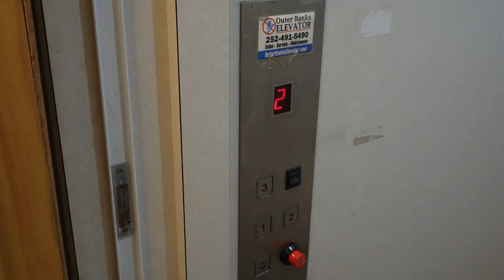Discover Serenity and Adventure at 25200 Lela Court, Waves, NC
25200 Lela Court, Waves, NC
$840,000

Explore this well-appointed 3-story home located on the soundside of Waves, North Carolina. With private deeded sound access and just a short walk to the beach, this property is perfectly positioned as a top rental performer with over 63,000 in rental income in 2023. The top floor features an open concept layout with a renovated kitchen complete with stainless steel appliances and plenty of counter space. It includes a large dining area and living room, a pool table, and a wet bar—ideal for family meals and gatherings. The covered porch offers beautiful views of the sound, and there’s a sundeck, a great area for grilling and dining. There is also a half bath and this level has a king ensuite. Each of the four bedrooms on the mid-level has its own renovated bathroom, offering privacy and convenience. The bedrooms vary, featuring a king room, and the other rooms include additional bunk options, accommodating different family or guest needs. The ground level hosts a recreation room with air hockey, foosball, a half bath, plus an extra fridge and microwave for snacks and drinks. Outside, the private pool and hot tub provide a relaxing setting for enjoying the sun and evenings outdoors. The home includes several practical features such as an elevator that accesses all three floors, covered parking under the house, and additional outdoor storage. Recent renovations have updated the kitchen, bathrooms, flooring, and furnishings. This home not only offers a peaceful retreat but also places you at the heart of the Outer Banks' vibrant outdoor lifestyle. Located in the Tri-Villages area, this property benefits from easy access to local shops, restaurants, and a range of water sports activities offered by KittyHawk Kites and Real Water Sports. The Outer Banks, particularly Hatteras Island, is renowned as a mecca for kiteboarding, windsurfing, and winging. Cape Hatteras, situated between the sound and the Atlantic Ocean, stands as an iconic hub for these thrilling activities. Designed for those who seek a stylish, comfortable, and well-appointed living space, this home promises a serene lifestyle amidst the natural beauty and adventurous spirit of the Outer Banks.